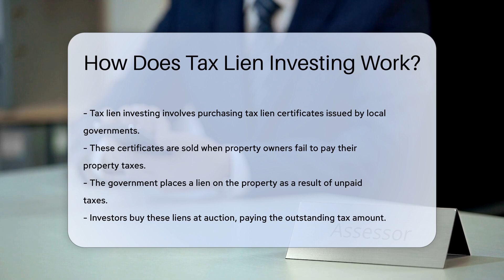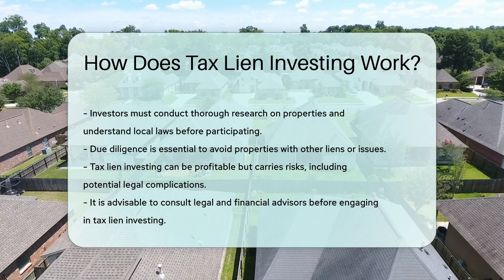How Does Tax Lien Investing Work? - CountyOffice.org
How Does Tax Lien Investing Work? Unlock the world of tax lien investing with our latest video on How Does Tax Lien Investing Work? Dive into the intricacies of purchasing tax lien certificates and the process involved when property owners default on their taxes. Discover how investors can potentially earn high returns through this alternative investment strategy. Learn about the legal aspects of tax lien investing, including the rights investors hold and the potential for property foreclosure.

Delve into the importance of conducting thorough research and understanding local laws before embarking on tax lien investing. Uncover the risks and rewards associated with this investment avenue, and gain insights into potential legal complications that may arise. Remember, consulting legal and financial advisors is key before delving into tax lien investing.

Stay informed and empowered in the world of tax lien investing.